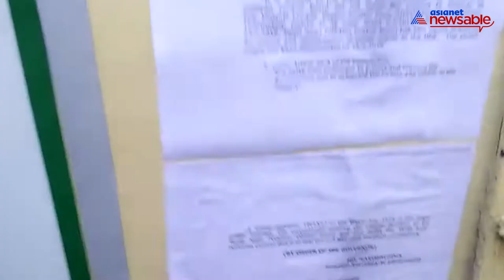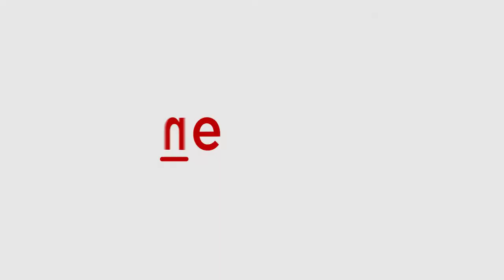Tamil Nadu government shuts down Sterlite plant in Thoothukudi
After 13 people protesting against Sterlite company died in a shootout by the police, the Tamil Nadu government has now decided to shut down the Sterlite plant in Thoothukudi, Tamil Nadu. Watch this video on Asianet Newsable to know more in detail.